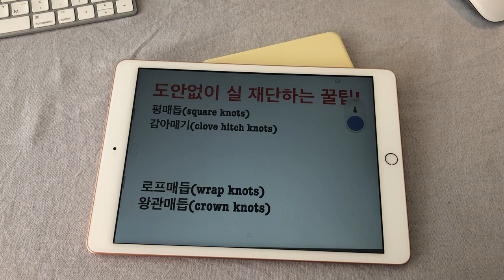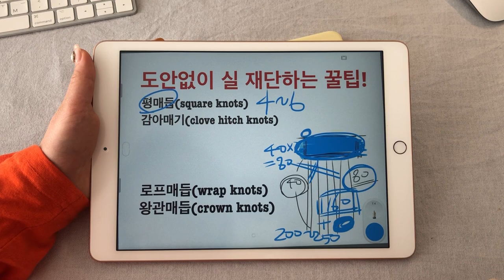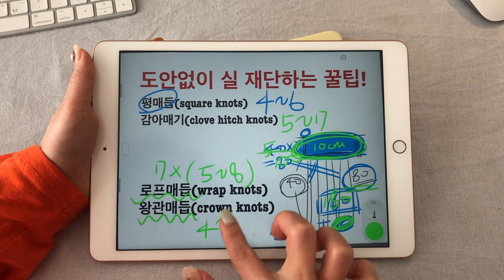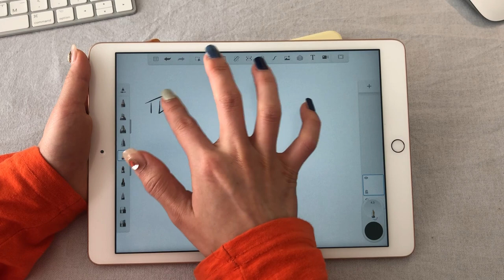자막(+) 도안없이 시작하는 마크라메! 실 재단은 어느 정도가 적당할까??? 고민해결!!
질문 주셨던 도안 없이 할 수 있는 대략적인 실 재단법에 대한 안내입니다!
모두 예쁜 작품 만드시길 바랍니다. 감사합니다